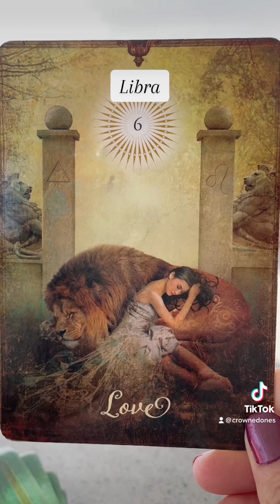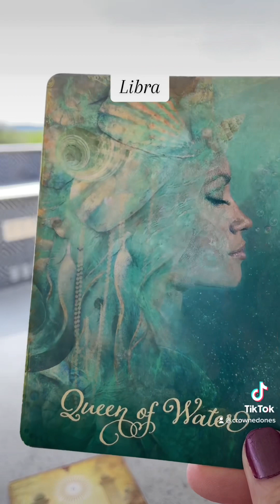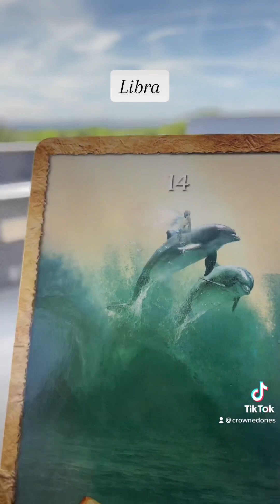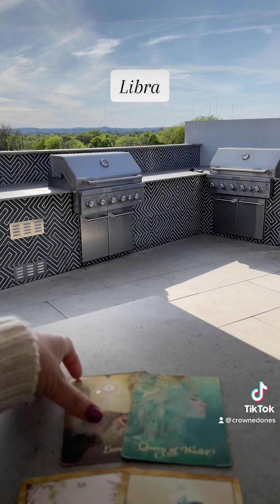in Aries | Astro-Tarot